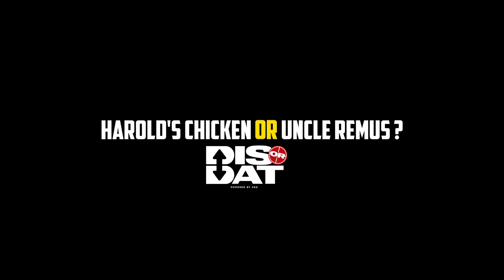DIS OR DAT: Fat Money | Chicago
Our First Episode Of “DIS OR DAT” Starring @fatmoney His Category Was “CHICAGO” 🔁 WHO SHOULD WE FEATURE NEXT⁉️

GET YOUR MERCH AT SHOP4SO.COM!